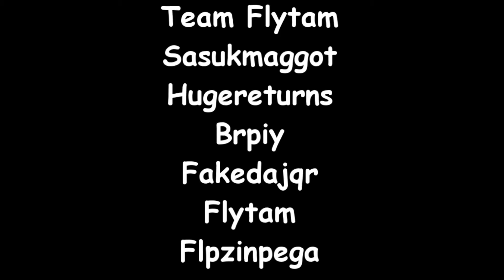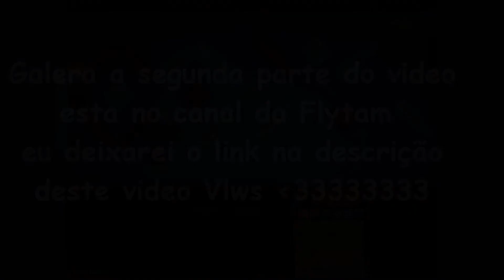Flytam VS Matheusnves (x1 de canais 1° Parte )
→ Videos de Tutoriais
Tutorial - como cortar, dar zoom e edita a imagem de seu video no Sony Vegas Pro 11 #1

Gostou ? Like √

► Músicas : ▼
→ Intro -

→ Vídeo -
Cazzette   Weapon (Vicetone Remix)

★ Inscrevan-se nos Canais dos Parceiros do Canal Por favor !